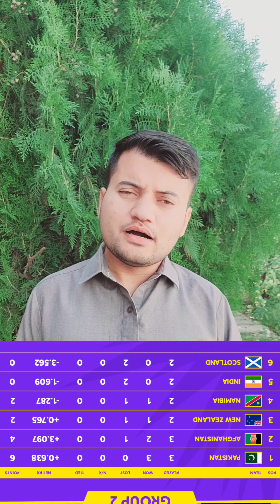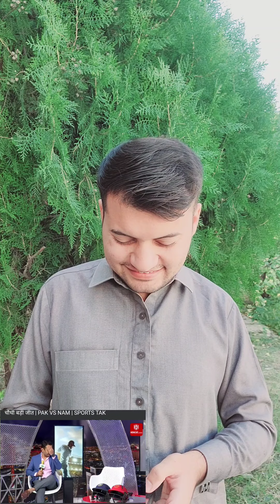Pakistan Semi-Final Confirm ❤️